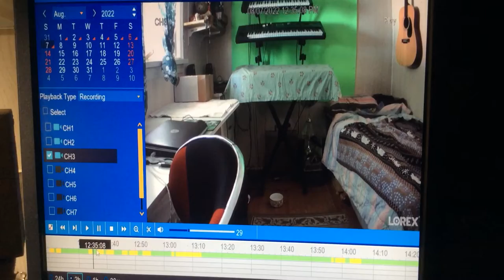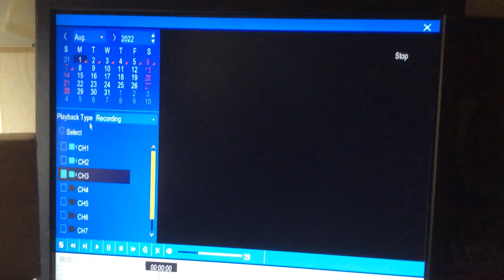Cat Adoption Diary: Ivy, Day 15